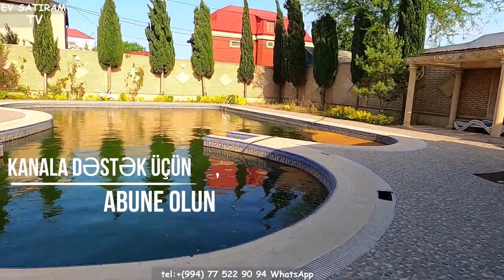NOVXANIDA TƏCİLİ SATILAN MÖHTƏŞƏM VİLLA /Недвижимость в Баку /bina az/ev elanlari/emlak az